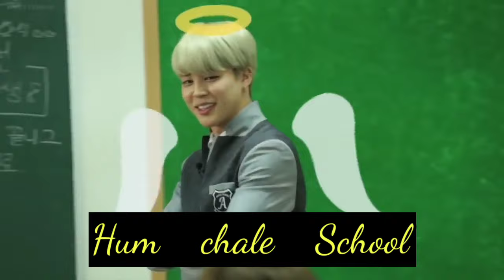Hum chale School// Hindi dubbing//part-2// bts funny comedy //ep11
sorry aap sabhi ke comment ka reply nahin kar pa rahi hun jaise hi time milega jarur karungi ☺️💜☺️☺️💜💜💜

Artist:-BTS
song:-dynamite , boy with luv, fav. song  (BTS 💜)
company:- big hit entertainment
 boyband:- Korean kpop idol (BTS💜)